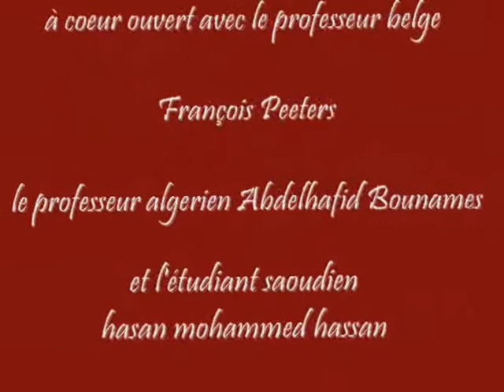INTERNATIONAL SUMMER SCHOOL ON GRAPHENE EL JADIDA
à cœur ouvert avec les participants à l'école internationale d'été sur le graphène